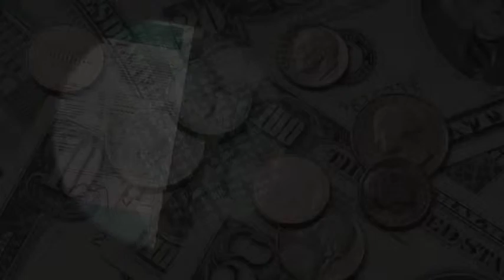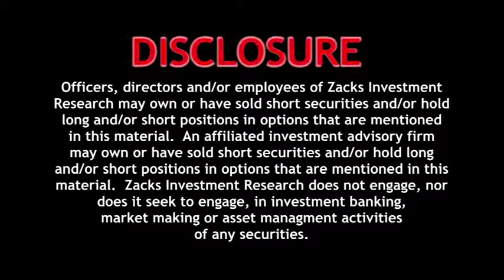Earnings Preview for Jun 29-Jul 3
The holiday-shortened week will feature 19 reports and June employment data.